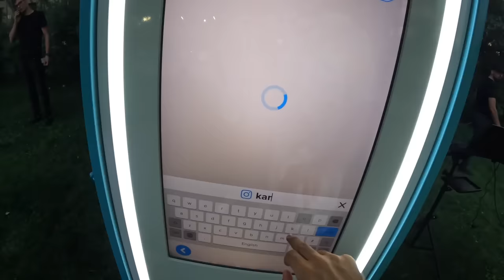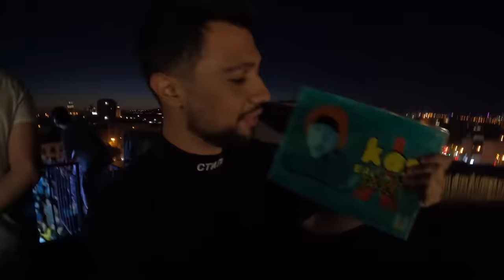Օրերս Հայաստանում / Ֆան հանդիպում Օգոստոսի 11-ին... // KAR comedy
Օրերս Հայաստանում / Ֆան հանդիպում շուտով... // KAR comedy